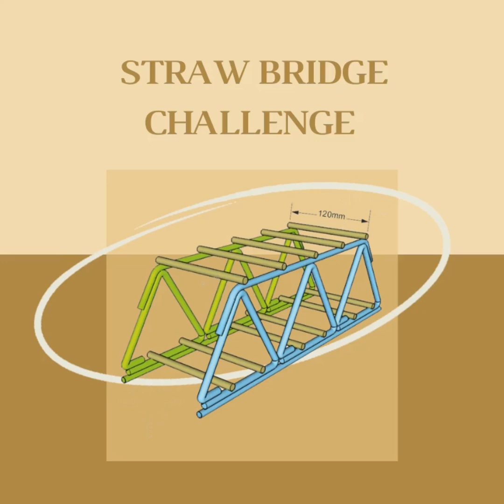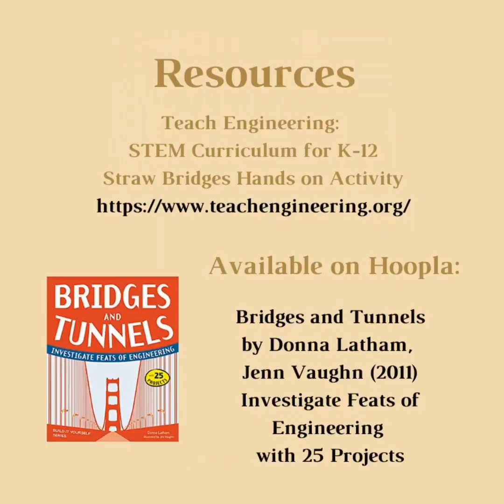Straw Bridge Challenge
Children's Librarian Elly has a fun S.T.E.A.M. challenge to share that you can do at home! Create a bridge using just straws, scotch tape, and scissors.